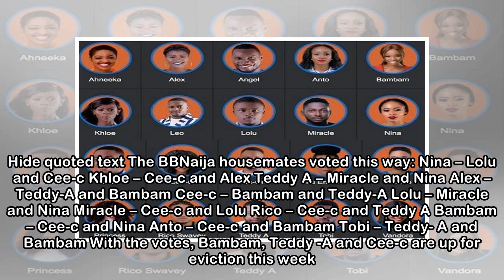BBNaija 2018: Housemates up for eviction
Following the reset of Big brother Nigeria 2018 reality show, housemates have nominated two persons for eviction. Hide quoted text The BBNaija housemates voted this way: Nina – Lolu and Cee-c Khloe – ...